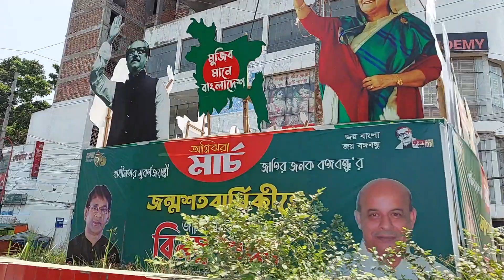রাজবাড়ীর দৃষ্টিন্দন প্রধান সড়ক দেখলে মন ভরে যায়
রাজবাড়ীর দৃষ্টিন্দন  প্রধান সড়ক দেখুন।